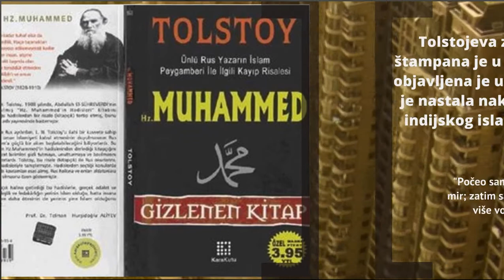Snimanje zaslona 2020 08 25 u 17 38 52